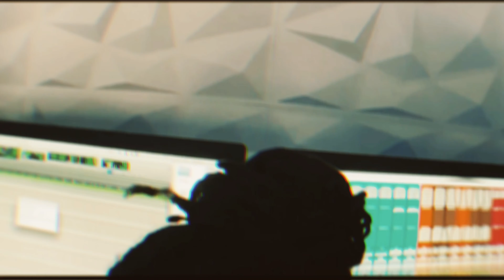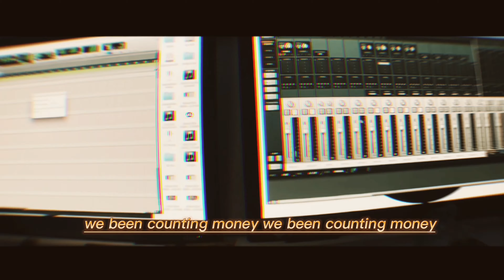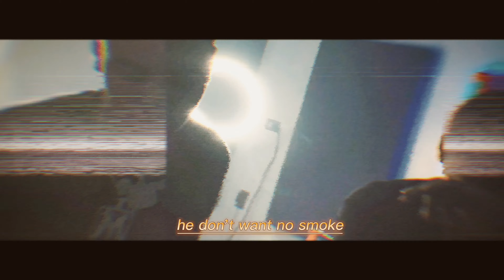J-rich x Dke Author - thumbin ( studio session) not the official video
This is the Studio session, not the official video